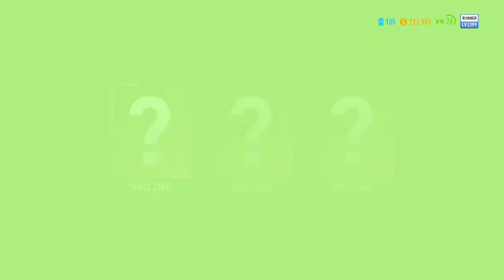Need for Speed Payback - Transmission